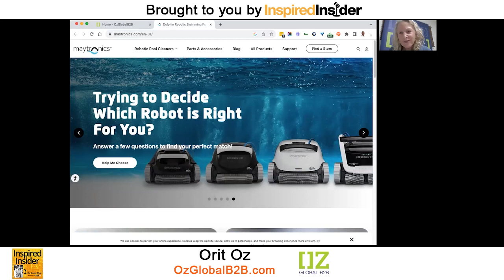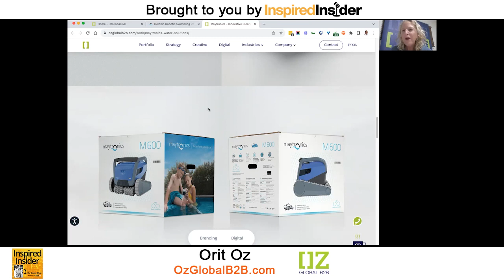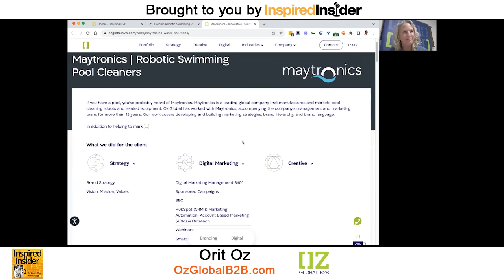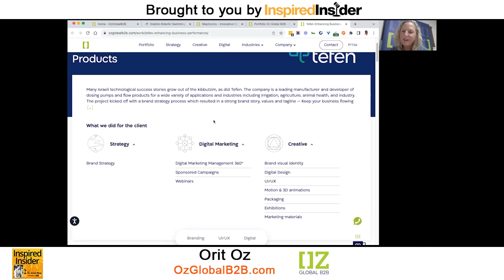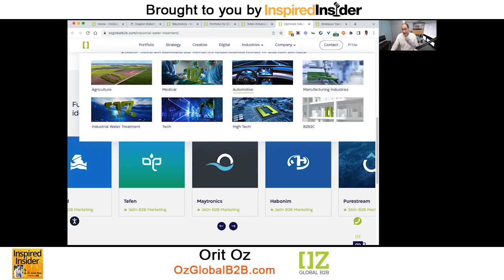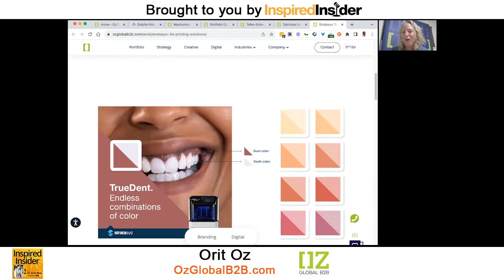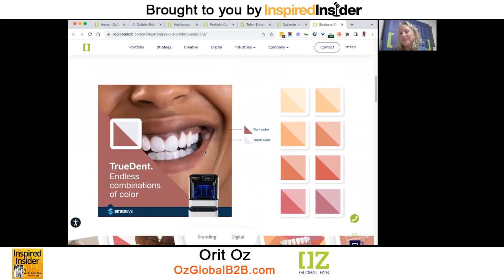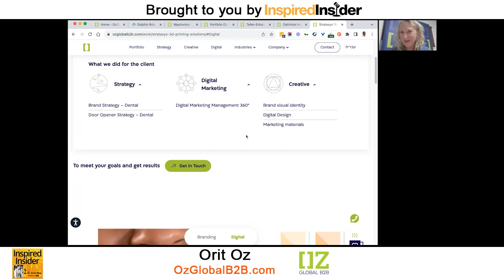Transforming Startups: Orit Oz on Dropping Global B2B in Israel and Beyond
Orit Oz is the founder of OzGlobalB2B, a full-service global B2B agency headquartered in Israel. Established in 1996, Orit transformed the company from a design studio into a global powerhouse in B2B marketing. Orit and her team work closely with their customers to create world-class brands from strategy to implementation. A certified HubSpot partner, OzGlobalB2B also offers comprehensive inbound marketing and marketing automation services.

Here’s a glimpse of what you’ll learn:

• [0:00] Intro
• [14:23] Insights on branding and its key role in marketing
• [16:21] The importance of delivering consistent branding across global markets
• [16:48] The evolution and impact of digital marketing
• [21:02] The necessity of marketing strategy tailoring for both large and small companies
• [21:23] The importance of strategic problem-solving in startup cultures
• [14:10] The role of marketing materials in tech-driven products
• [14:23] Rebranding to keep companies relevant and competitive
• [16:48] How digital marketing supports growing businesses.
• [21:02] The advantages of combining branding capabilities with digital marketing
• [21:23] Insights into Israel's innovative startup culture

In this episode of Inspired Insider Podcast, join host Dr. Jeremy Weisz and Orit Oz, founder of OzGlobalB2B. Orit shares how her company has been instrumental in promoting Israeli industry in the global marketplace across multiple sectors.

Due to Israel's limited market size, Orit highlights the necessity for Israeli companies to think globally. The conversation delves into the specifics of B2B marketing for various verticals where Israel has strengths, including water technologies and agri-tech companies.

The discussion sheds light on the importance of Israeli companies understanding global markets and employing specific marketing strategies for technical products and medical devices.